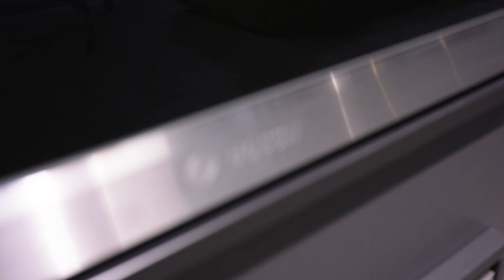Noblessa | Kodinkoneet: Bosch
Saksalainen Bosch haluaa tuotteidensa olevan mielenkiintoisia, parantavan elämänlaatua ja auttavan luonnonvarojen säästämisessä.

Saatavilla vain Noblessalle suunniteltuja yksinmyyntimalleja!